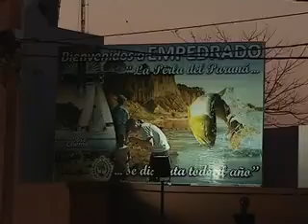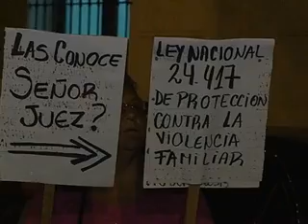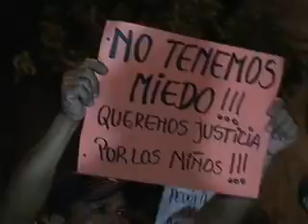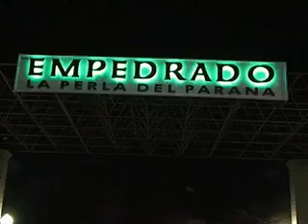Corrientes: Empedrado en marcha de vecinos por las reiteradas violaciones en ritos satánicos.